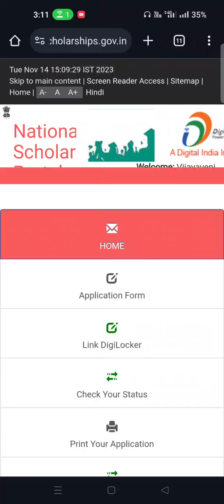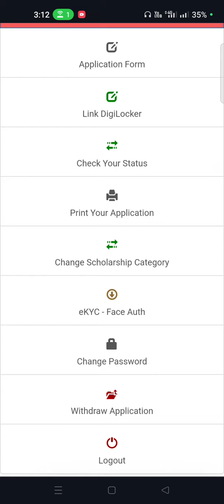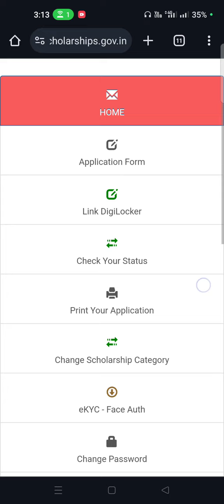NMMS- Withdraw option enabled - NSP-2023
This video will be helpful for NMMS fresh registration